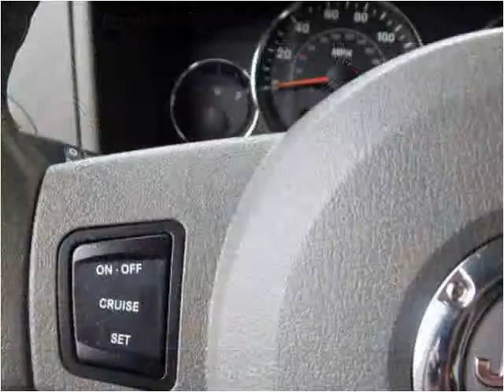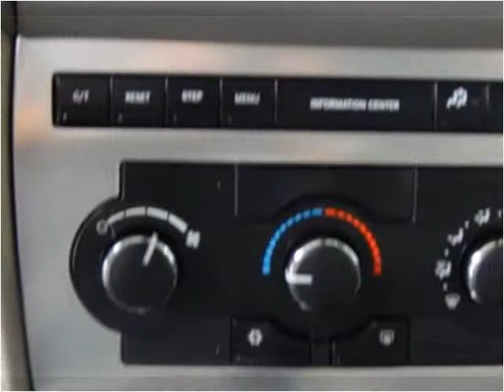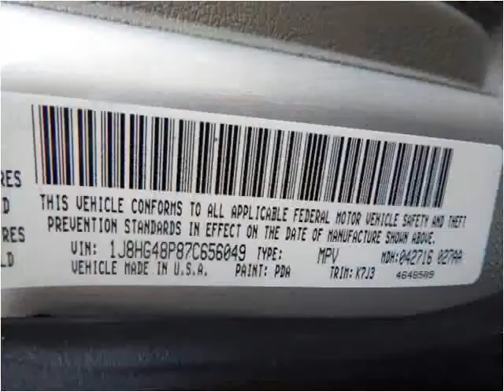2007 Jeep Commander Used Cars North Kansas City MO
This 2007 Jeep Commander is available from ARC Auto Store.